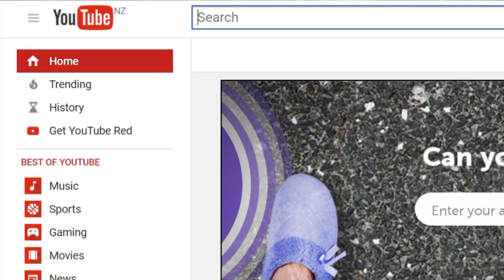WIZARDS vs TEMPLE | Bloons TD Battles (BTD Battles gameplay)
We're Bruno & Locky from Ninja Kiwi and bloons game fans! Locky is the web developer and Bruno organizes fun events; but most importantly, we're still learning how to play Bloons TD Battles!

Let us know what you think and what you'd like to see on our next video.

Stay Awesome and keep popping!